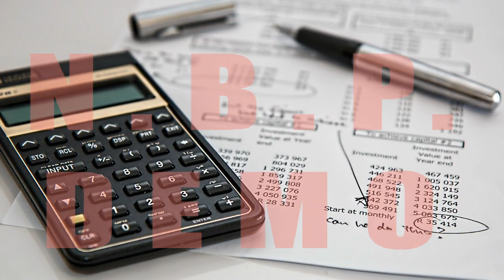HOME INSURANCE AGENCY promotional demo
This awesome (Custom branded) video can be used for your marketing campaign.  Can be placed on your blog, front page, widget or any webpage.